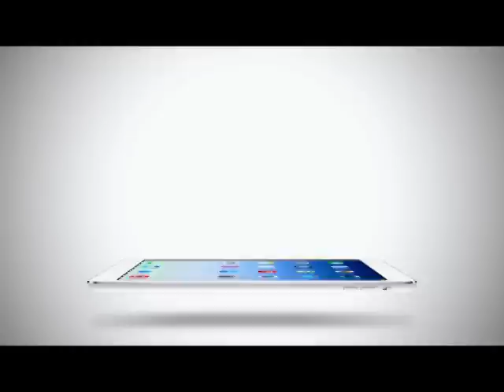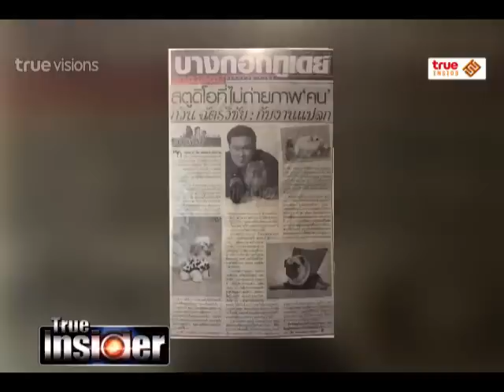True Insider | 17-05-58 คนเบื้องหลังงานแต่ง (1/2)